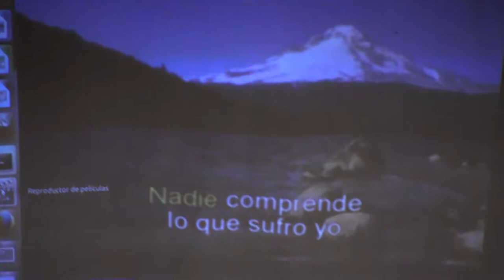Festival de Navidad 11